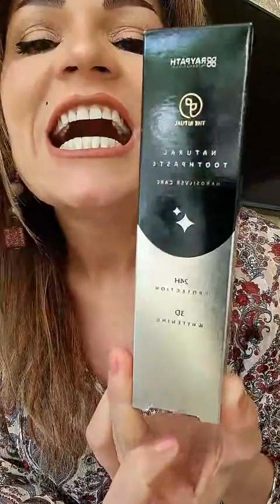Suntem peste 100.000k și răspund așa cum întrebările vin de pe tiktok. Anca Cîrcu